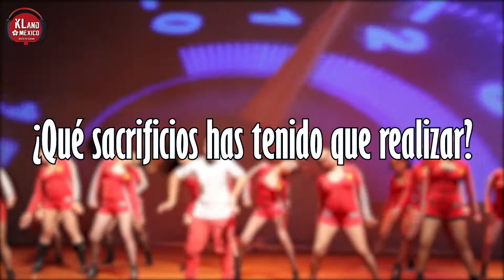Kpop Dance México 2018/ Festival de Fin de Año y Entrevista a Cris Di Carlo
El pasado 9 de diciembre, Kland México estuvo presente en el festival de fin de año y la celebración del 4to aniversario de la academia de baile Kpop Dance México, en donde además de disfrutar de las presentaciones de los alumnos, pudimos platicar con Cris Di Carlo, director de la Academia de Baile Kpop Dance México.

¿Cuéntanos, te gustaría tomas clases de baile al estilo kpop?

Kpop Dance México:
Dirección: Saturnino Herrán 15 Col San José insurgentes
Ciudad de México